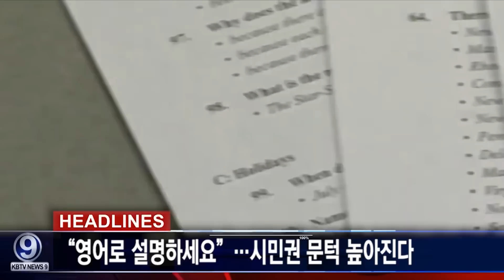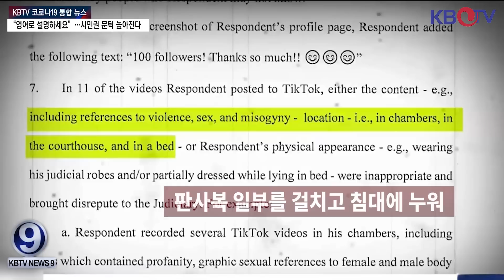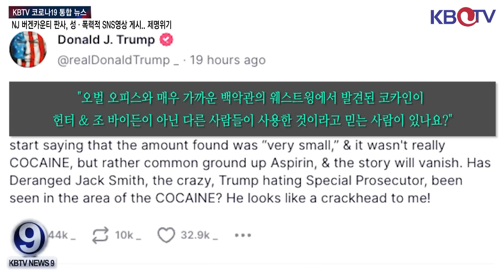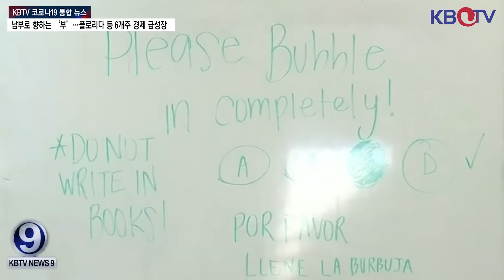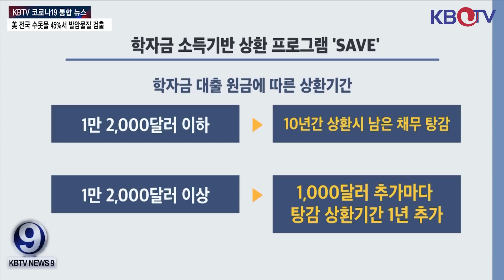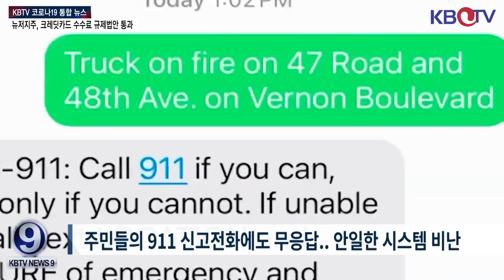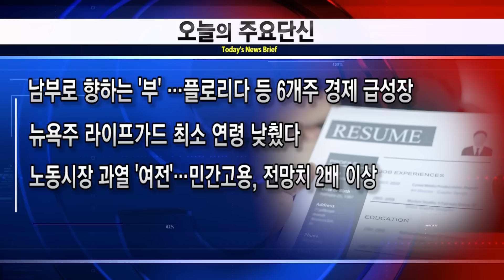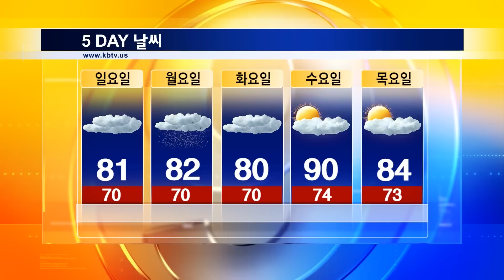[NJ 버겐카운티 판사, 성·폭력적 SNS영상 게시], [백악관 코카인 발견, 美발칵], [미 시민권 문턱 높아진다]등 (KBTV News9 2023년 7월 6일 HD)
NJ 버겐카운티 판사, 성·폭력적 SNS영상 게시.. 제명위기
백악관 코카인 발견에 美발칵.. 트럼프·바이든 한목소리 비난
“영어로 설명하세요”…시민권 문턱 높아진다
바이든, 학자금 대출 상환액 낮춘 ‘SAVE’ 발표
美 전국 수돗물 45%서 발암물질 검출
“피하세요!” 퀸즈 대형트럭 폭발사고.. 911 신고도 안돼
남부로 향하는 ‘부’…플로리다 등 6개주 경제 급성장
뉴욕주 라이프가드 최소 연령 낮췄다
노동시장 과열 '여전'…민간고용, 전망치 2배 이상
뉴저지주, 크레딧카드 수수료 규제법안 통과